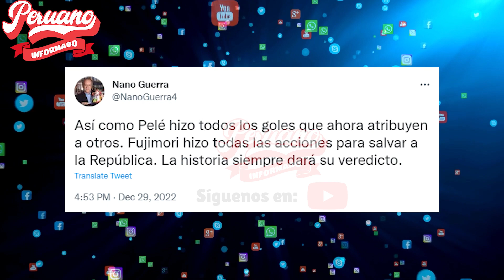CONGRESISTA FUJIMORISTA HERNANDO GUERRA COMPARA A PELÉ CON EL EXDICTADOR ALBERTO FUJIMORI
"🔥 MIRA, TAMBIÉN TE PUEDE INTERESAR 👇👇😉:
- ¡CONTUNDENTE! CONGRESISTA DE PERÚ LIBRE LE CANTÓ SUS VERDADES A FUJIMORISTAS DURANTE DEBATE

- ¡LO D3STRUYERON! CONGRESISTAS CIERRAN LA BOCA A FUJIMORISTA NANO GUERRA DURANTE DEBATE EN CONGRESO

- ¡SINVERGUENZA! FUJIMORISTA ASEGURÓ QUE SI EL PUEBLO DESAPRUEBA AL CONGRESO NO IMPORTA

- ¡SINVERGÜENZA! FUJIMORISTA MARTHA MOYANO INSISTE EN QUE VACANCIA ES LA ÚICA SALIDA

- ¡LOS D3STRUYERON! GUILLERMO BERMEJO Y GUIDO BELLIDO HUMILLARON A CONGRESISTAS FUJIMORISTAS

- ¡LOS FULMINÓ! CONGRESISTA DE PERÚ LIBRE TACHO A LOS FUJIMORISTAS DE INMORALES Y VENDE PATRIA

- ¡BRONCAZ4! FUJIMORISTA NANO GUERRA Y DARWIN ESPINOZA PROTAGONIZAN TENSO MOMENTO EN EL CONGRESO

- ¡LLORA NOMAS! FUJIMORISTA PATRICIA JUAREZ HACE PATALETA ANTE PROPUESTA DE BETSSY

- ¡SINVERGÜENZA! FUJIMORISTA ALEJANDRO AGUINAGA ASEGURA QUE LA VACANCIA ES UN CLAMOR POPULAR

- ¡LA HUMILLÓ! CONGRESISTA DE PERÚ LIBRE CUADRÓ A FUJIMORISTA EN DEBATE DEL CONGRESO

- ¡TREMENDA PALIZA! PREMIER BETSSY CHÁVEZ ARREMETIÓ CONTRA LA CONSTITUCIÓN FUJIMORISTA

- ¡SINVERGÜENZA! FUJIMORISTAS NO QUIEREN ADELANTE DE ELECCIONES QUIEREN QUEDARSE EN SUS CURULES

- CÉSAR HILDEBRANDT SE REFIRIÓ A LA RESISTENCIA COMO “HAMPA FUJIMORISTA CALLEJERA”

- ¡LOS D3STRUYÓ! AUGUSTO DE CONGAS FULMINÓ A GOLP1STAS FUJIMORISTAS TRAS CUESTIÓN DE CONFIANZA

- DENUNCIA A FUJIMORISTA HÉCTOR VENTURA POR AGRESIÓN ESTÁ EN MANOS DE LA FISCALÍA